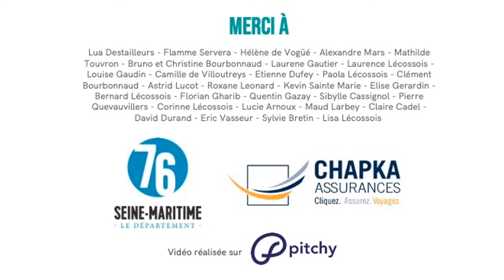Odiseo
Rencontre avec un fonds d'impact investing basé à Medellin